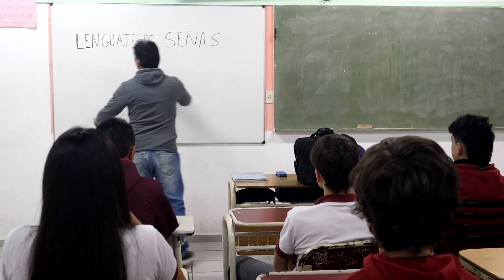Campaña IMA Inclusión/Lenguaje de señas.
Estudiantes 6to año del instituto realizaron campañas de concientización sobre diferentes temáticas. En este caso el tema es inclusión/lenguaje de señas.